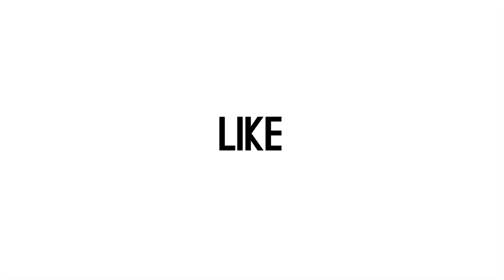Lima Tahun Lalu, Olga Syahputra Pergi di Saat Karier Berada di Puncak, Ini Kata Aditya Gumay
Kepergian Olga Syahputra 5 tahun lalu membuat banyak orang terkejut. Bayangkan saja saat itu karier Olga sedang ada di puncak.  Kepada Beepdo. com, Aditya Gumay memberikan komentar. (Kadir/Beepdo. com)